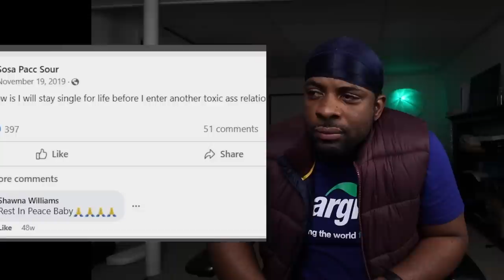This Toxic Relationship Ended in Tragedy